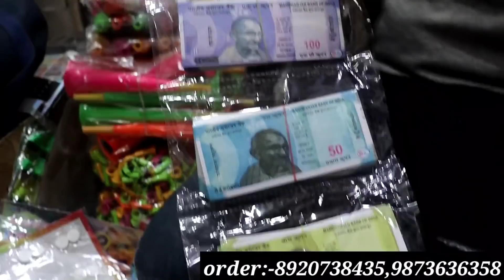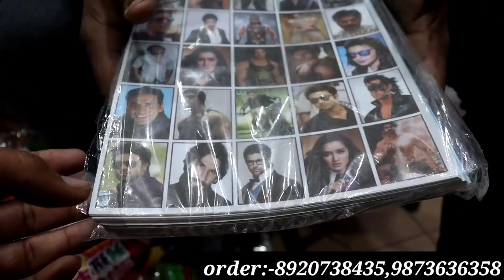बच्चो के चुटपुटिये खिलोने खरीदे होलसेलर से| Cheapest Toy Wholesale Market Delhi |Gubbare Wholesale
SHOP NAME :- Rs Plastic

ADDRESS :- 5401,Shop no:-3,Pratap Market,Sadar bazar,Delhi

Warning

This video is designed only for the purpose of education and to give market information, Ankit Business Vlogs Channel is not doing any Paid Promotion in any way, Customers will not only be responsible for any disadvantages and understanding of any goods before buying any goods, but you will also be responsible for any kind of profit loss, Ankit Business Vlogs Channel and YouTube will not be responsible in any way. So Be Careful.